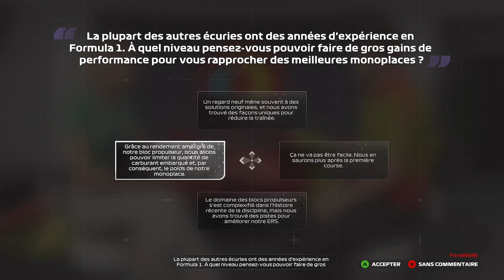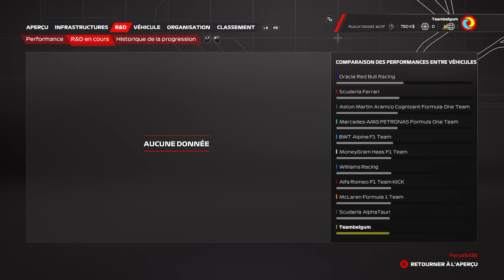f1 23 #1 bienvenue en carrière ont prend de zero la voitures